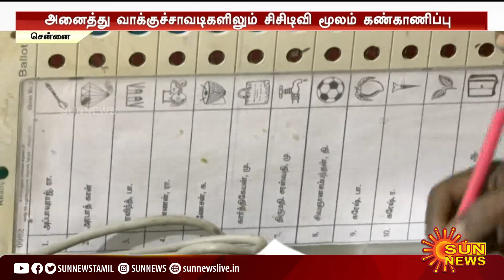சென்னையில் வாக்கு இயந்திரங்களை தயார் செய்யும் பணி தீவிரம்!